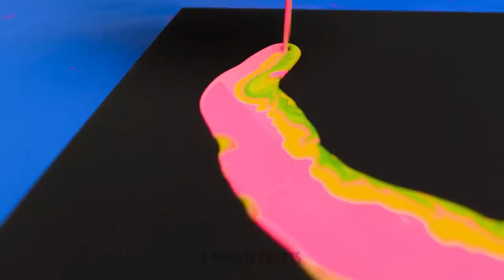SMART PAINTING HACKS FOR BEGINNERS || MAKE YOUR OWN MASTERPIECE! 🎨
If you want to experiment with art, today we can be your teachers. We will show you all kinds of tricks to create beautiful paintings and impressive drawings that could be works of art. You’ll bring out your artistic and creative skills with these painting hacks and drawing tips. In the following video, you will find many tips to create works of art easily. And the best part is that you don’t have to be an expert. Shall we get started?

Learn to create paintings by spilling liquid. Combine all kinds of colors and create stunning landscapes. You can also use simple shapes to create a beautiful decoration. You’ll learn how to renew and add lots of color to a t-shirt. We show you how to occupy the shadow of an object to create a fascinating and realistic drawing. Have fun and make your own drawings.

TIMESTAMPS:
01:28 — Painting with bags

02:21 — DIY Colorful mousepad

03:26 — Art with spilled paint.

05:08 — DIY Colorful T-shirt

07:51 — Animal silhouette